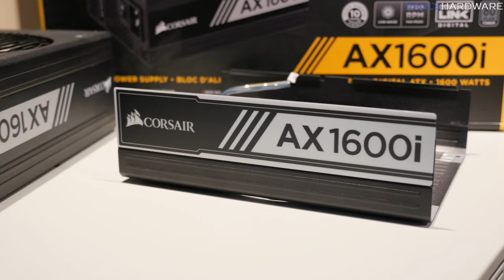A Wireless Mechanical Keyboard and a Qi-Spot - Corsair at CES 2018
Corsair showcased a K63 wireless mechanical keyboard, Dark Core RGB wireless mouse, MM1000 mouse pad with Qi charging, an AX1600i 1600W PSU, and the H115i Pro and H150i Pro closed loop coolers.

:::Send Me Stuff:::
Paul's Hardware